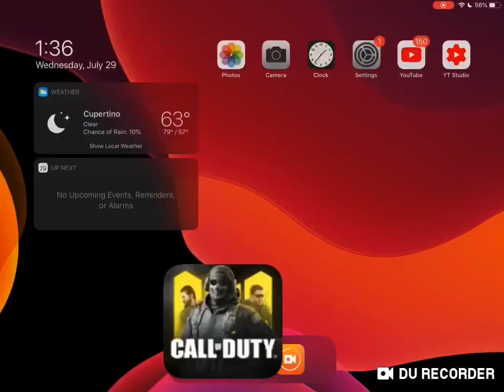Playing Juggernaut mode and unlocking Tier 50 of the Season 8 Battle Pass